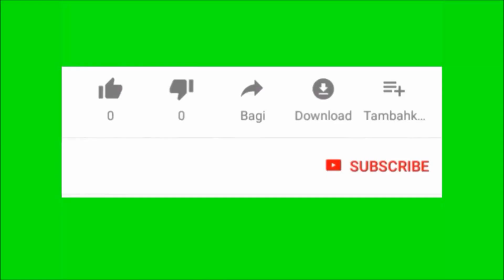✔️Perbezaan Madu Kelulut dan Madu Lebah. Mana Lebih Baik?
Madu kelulut dan madu lebah. Yang mana lebih baik? Dalam video ini akan menerangkan kebaikan madu kelulut berbanding madu lebah hasil kajian daripada saintis tempatan. Ia terbukti dengan pelbagai tesis dan jurnal perubatan yang telah diterbitkan sehingga kini.

Negara kita sangat bertuah kerana dikurniakan dengan hutan tebal yang menjadi tulang belakang kepada kekayaan negara. Ia kaya dengan flora dan fauna yang menjadi warisan kita untu generasi akan datang termasuklah lebah  dan kelulut.

Hasil penyelidikan saintis kita telah merumuskan madu kelulut lebih baik berbanding lebah madu termasuklah madu khawla dan madu yang diimport. Dengan penyerapan yang cepat oleh badan, Ia satu khazanah penting untuk negara.

Cuma rasanya yang masam menyebabkan ia kurang digemari oleh mereka yang sudah terbiasa dengan madu yang manis.

Semoga video ini memberi manfaat kepada anda.